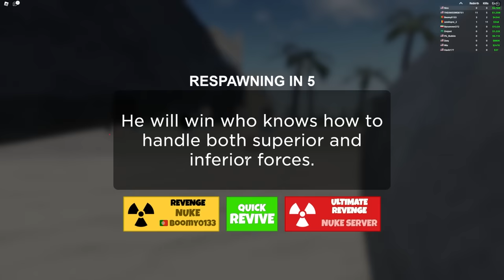Creating The STRONGEST AIRFORCE ARMY in Roblox!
Today, Nico creates the STRONGEST AIRFORCE ARMY in Roblox! Nico and his friends compete to make the strongest base! Will Nico be able to beat his friends by getting the most upgrades?! Watch to find out!